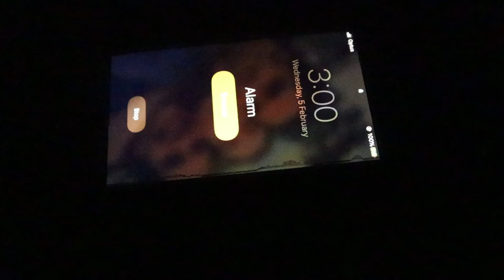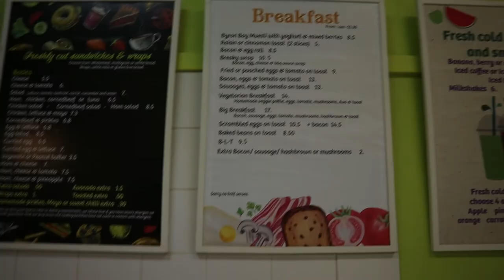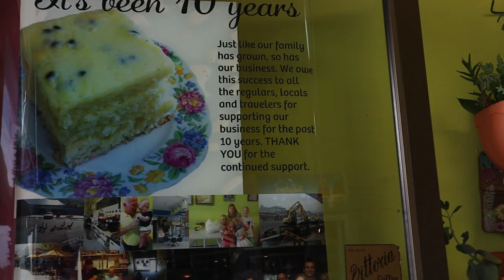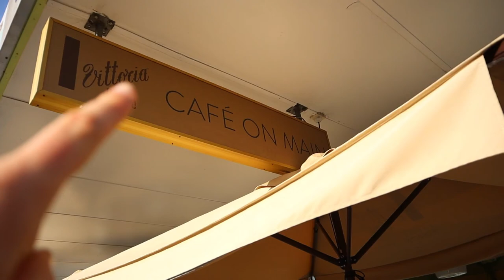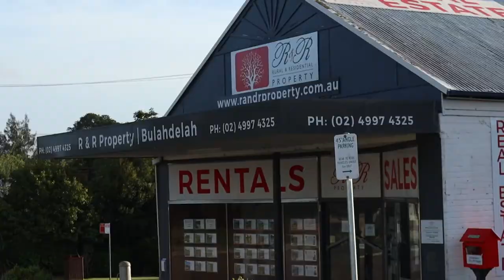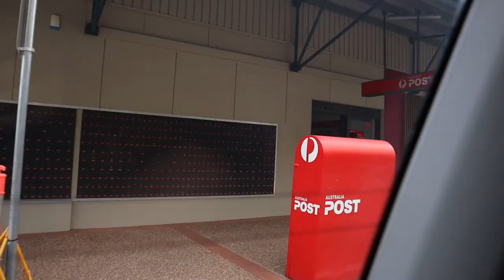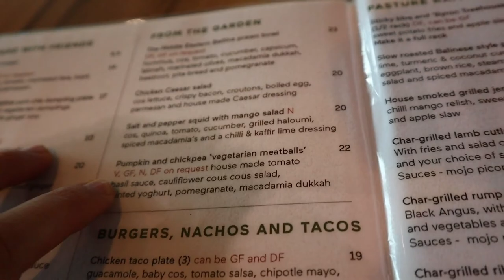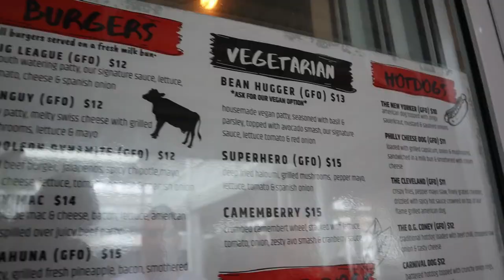ROAD TRIP AUSTRALIA VLOG | Sydney to Mooloolaba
With a family of 6, road tripping is never boring. Watch to see the shenanigans unfold...
PS. Still am yet to successfully pronounce Bulahdelah 😂😂

LET’S CONNECT!

►Music